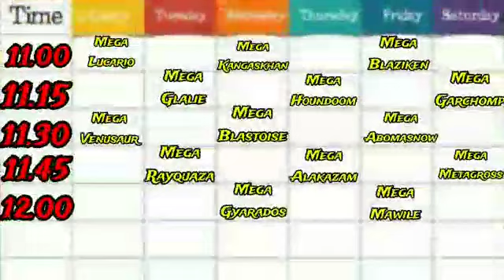Mega Evolution Pokemons all moves [Trailer]@TSCRChannel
Mega Evolution Pokemons all attacks & moves [Trailer]

Anime : Pokemon

Bye. Bye. ❤️

Song:Frequency 75
Artist:DJ Snake
Album:Frequency 75

Song:Saaho Bang |Prabhas,Sharaddha Kapoor,Neil Nitin Mukes|Sujeeth | T-Series
Licensed to youtube by:LatinAutor,LatinAutorPerf,and 5 Music Rights Societies